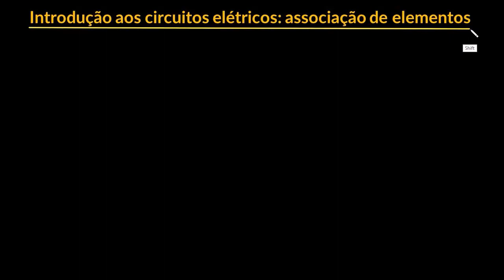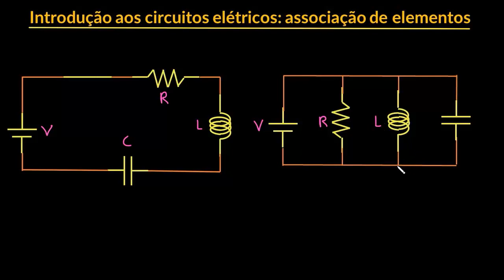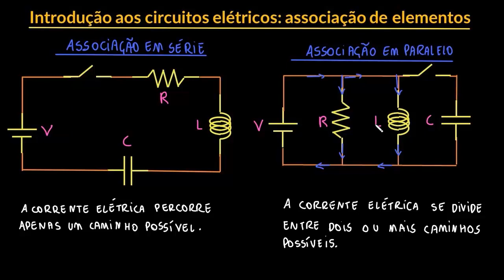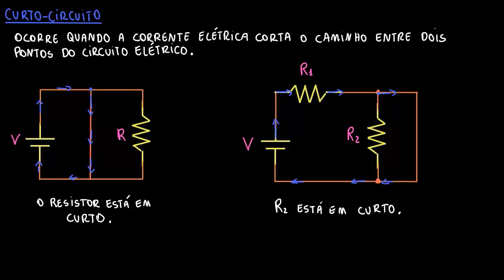Introdução aos circuitos elétricos | Parte IV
Nesta videoaula seguimos apresentando os circuitos elétricos mostrando seus principais constituintes. Além disso, definimos circuito aberto, fechado e curto-circuito, bem como as associações em série e em paralelo.